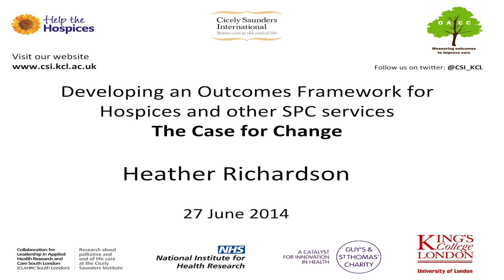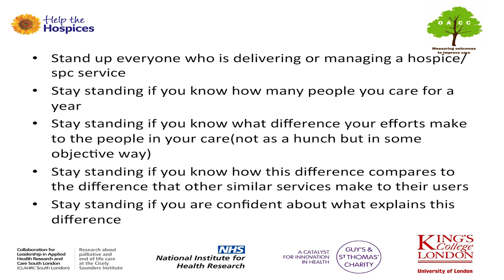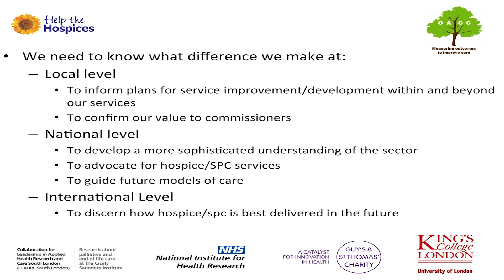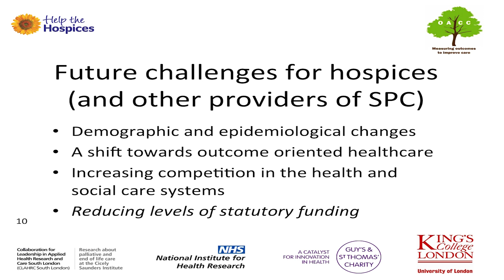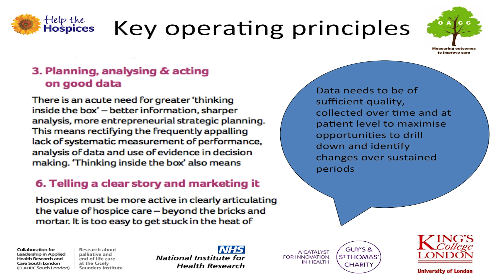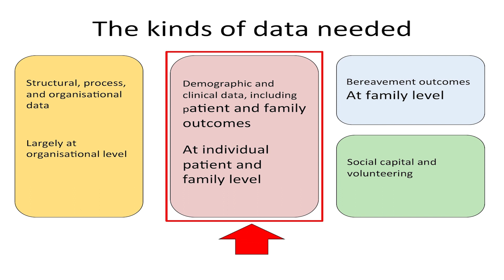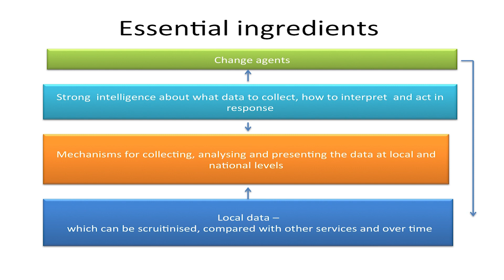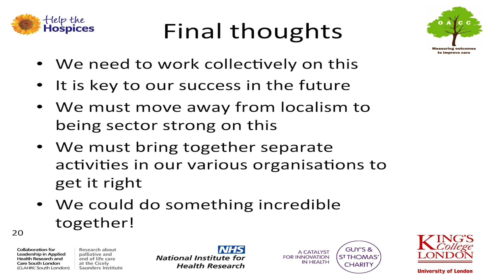Part 1: Data and Outcome Measurement in Hospice and Palliative care -Workshop 1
Data and Outcomes in Palliative Care The case for change - developing an Outcomes Framework for Hospices
Dr Heather Richardson, National Clinical Director, Help the Hospices

The Outcome Assessment and Complexity Collaborative (OACC) initiative is seeking to implement outcome measures into routine palliative care in South London. This will enable local patients, families and services to benefit from this proposal. We are looking to develop outcome measures, training materials and implementation, as well as feedback strategies that may subsequently be nationally applicable.

To continue the legacy of Dame Cicely our charity depends entirely on charitable donations. You can support us in a range of ways

𝐒𝐓𝐔𝐃𝐘 𝐖𝐈𝐓𝐇 𝐔𝐒 :
King's College London, Cicely Saunders institute, Department of Palliative Care, Policy and Rehabilitation offers Postgraduate programmes: